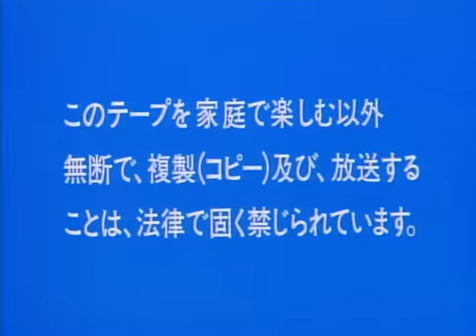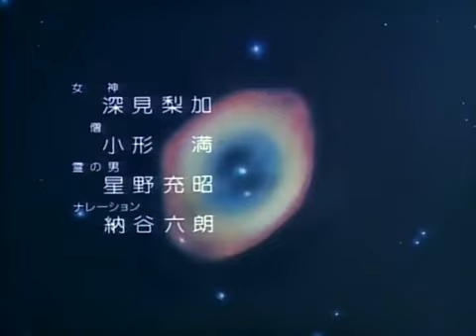Miracle Psychicer Seizan Episode 03 [480p Quality] [Raw]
Takeru Aoyama, a young man, continues his journey in search of the Three Sacred Treasures in order to save humanity, bravely contending against the Chimimōryō (evil spirits of the mountains and rivers in the mythical Japanese bestiary)

Medium's nature: DVD-Rip
Ripper: APC (AnimePreciseCircle)
Status: Least Concern. The little known group APC made sure to propose the best possible remuxes in terms of image and audio compression. No known English subtitles so far.
It doesn't seem like it, but between Soka Gakkai and Happy Science, a lot of anime entries have been commissioned by new religious movements. "Miracle Psychicer Seizan", a 5 part OAV series, is no exception. It was planned by Fukami Seizan, with the Studio Pierrot of the golden age animation producing it. Fukami Seizan (born Haruhisa Handa) founded in 1984 the Shinto sect known today as Worldmate, whose name in 1991 was still Cosmomate. This title was his only contribution to the industry, probably executed with the aim to enroll anime fans in the religious corporation. Funnily enough, just like Shoko Asahara with "Chouetsu Sekai", he sang himself the opening.
The chief-director was Masami Annou. He directed the solo project of my channel "Momoiro no Crayon". To his other credits, he also directed the elusive Christmas TV Special "Ai no Kiseki: Doctor Norman Monogatari" I one day ambition to upload to Youtube. To most of the old timers, he is the director of many episodes of Gatchaman and Time Bokan. Another notorious figure of the industry and Studio Pierrot involved here is Noriyuki Abe, as an episode director. He has gone directing massively popular anime such as "Yu Yu Hakusho", "GTO", "Hunter X Hunter" or "Bleach".